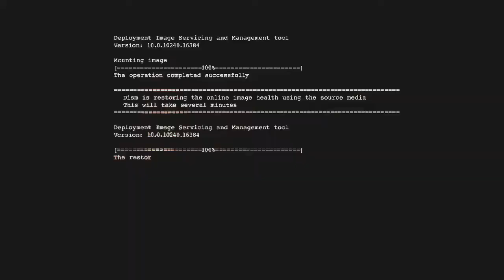Minecraft Jeep Wrangler FIRE Truck Tutorial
The Jeep Wrangler is a series of compact and mid-size (Wrangler Unlimited and Wrangler 4-door JL) four-wheel drive off-road vehicle models, manufactured by Jeep since 1986